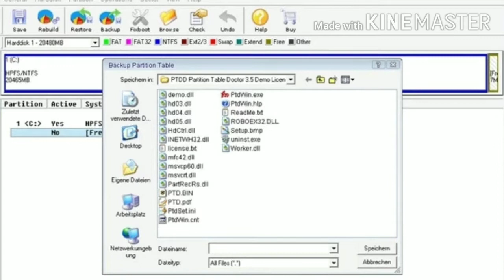TENSE के प्रकार और उप प्रकार, TENSE:- types and sub types, TENSE के प्रकार और उप प्रकार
TENSE के प्रकार और उप प्रकार,अंग्रेज़ी सीखने में TENSE की जानकारी होना बहुत महत्वपूर्ण है। TENSE की जानकारी होने से अंग्रेज़ी सीखने में आने वाली अधिकांश समस्याओं का समाधान हो जाता है। इस विडियो में TENSE का अर्थ, प्रकार और उप-प्रकार को सरल तरीके से समझाया गया है।